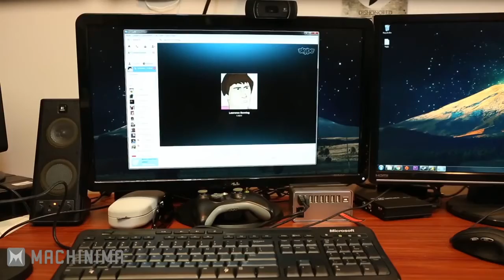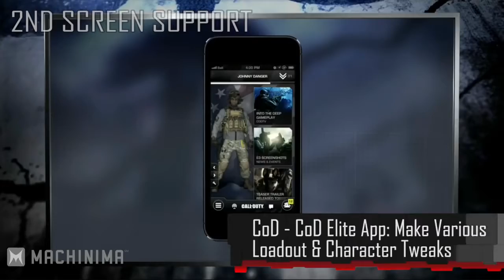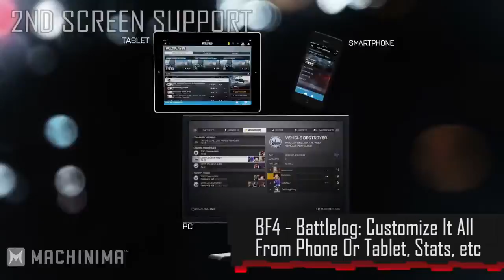Battlefield 4 VS Call of Duty Ghosts - Inside Gaming Daily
battlefield 3
battlefield 4
battlefield
battlefield 2
battlefield friends
battlefield 4 trailer
battlefield lyrics
jordin sparks
machinima
battlefield jordin sparks
jordin sparks battlefield